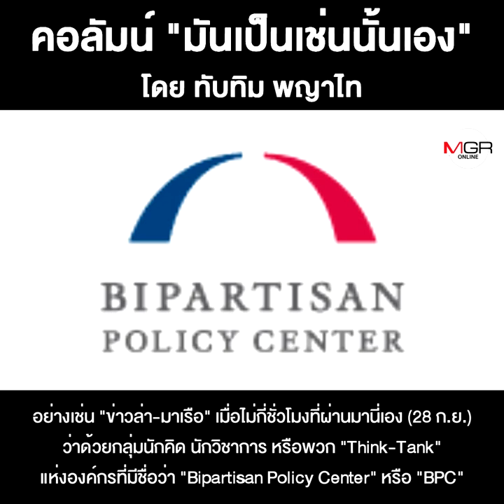เศรษฐกิจที่กำลังนำไปสู่การเปลี่ยนแปลงทางการเมือง